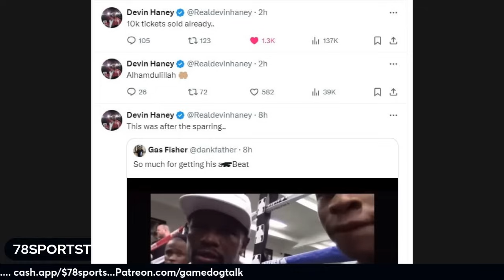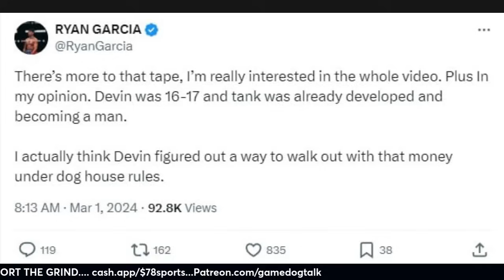SELLING OUT FAST!!! DEVIN HANEY VS RYAN GARCIA ON PACE TO BREAK RECORDS